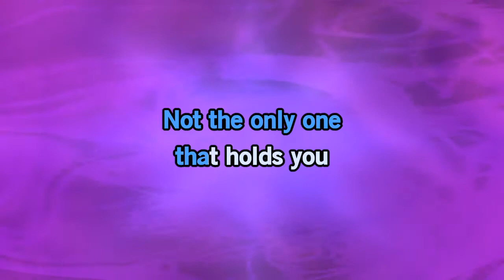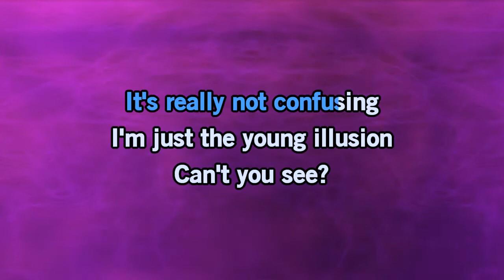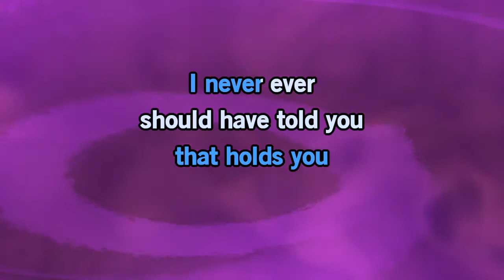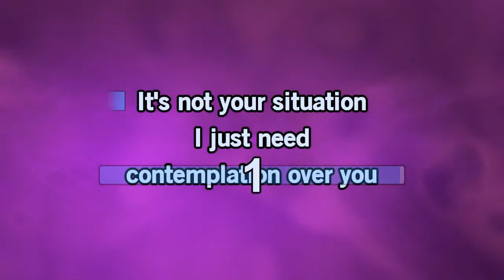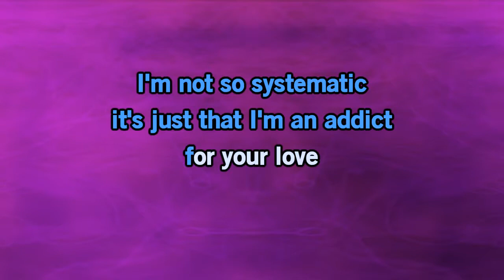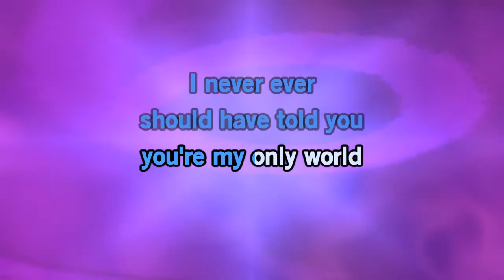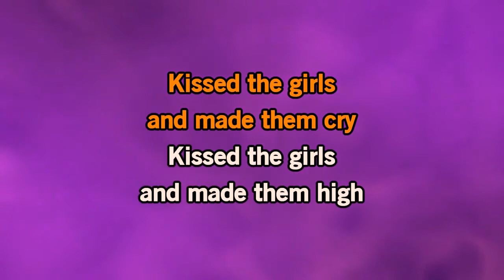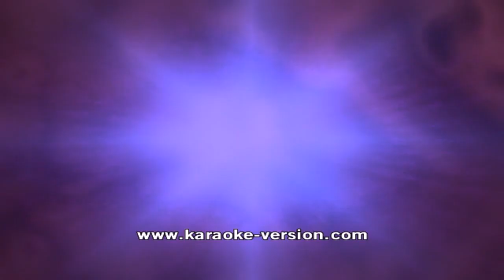Toto- Georgy Porgy [Karaoke Version]